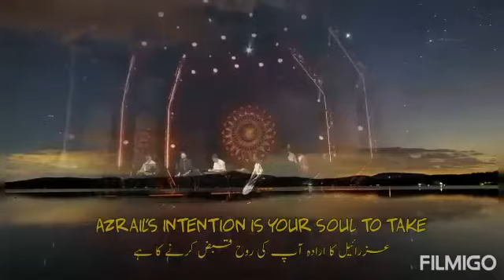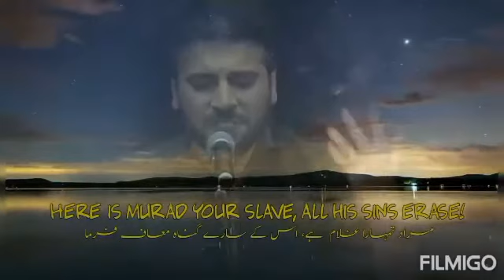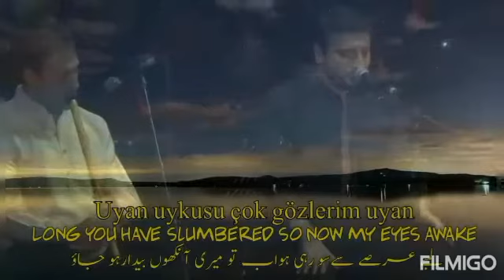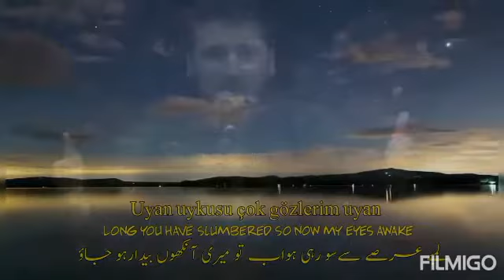'Awake' lyrics Sami Yusuf 😍(live in a concert)